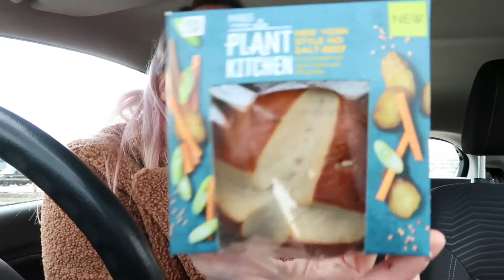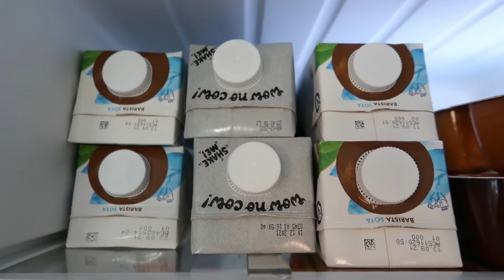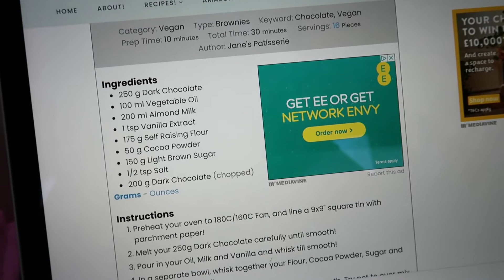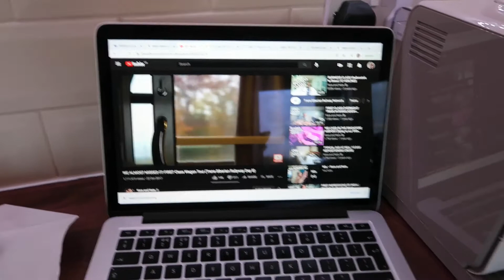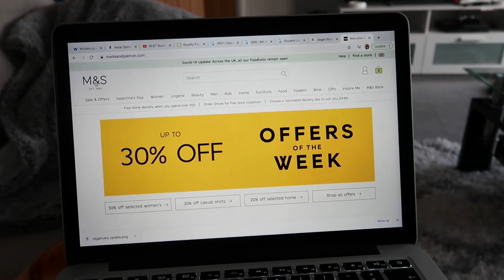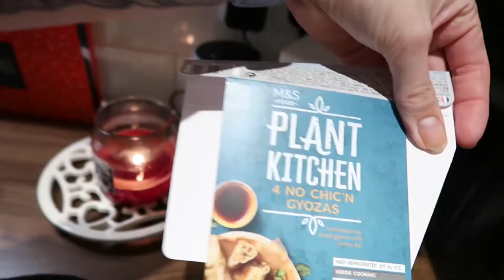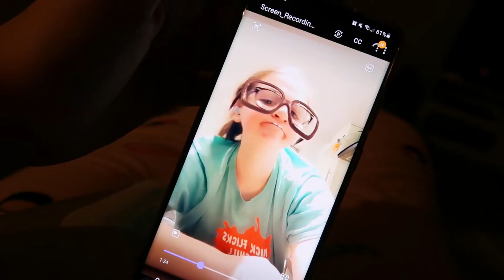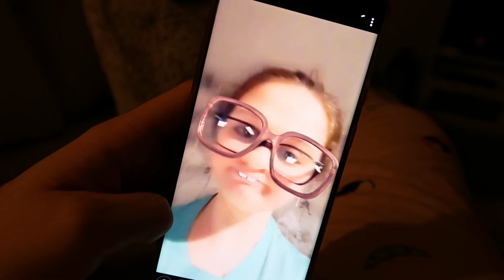SPEND THE DAY WITH ME | VLOG | I made brownies | Mini M&S haul | UK | 2021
Me again!!!

Missed vlogging, it's so good to be back!

I do hope you enjoy this video, especially Jade's abba medley...